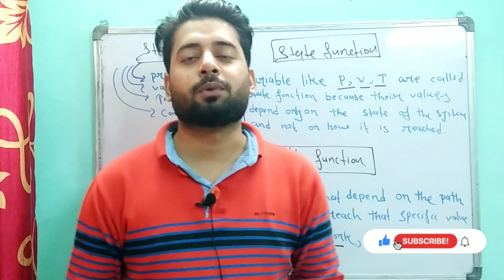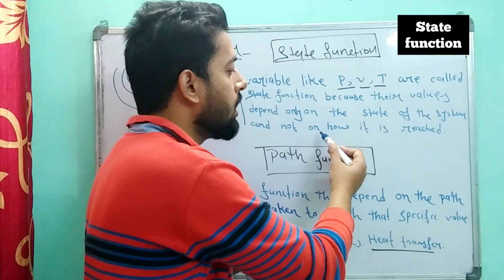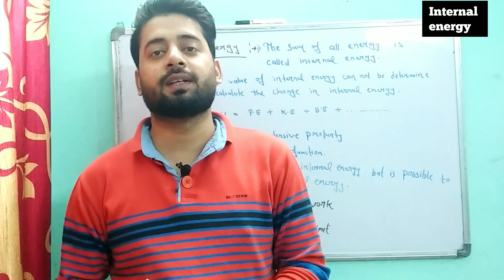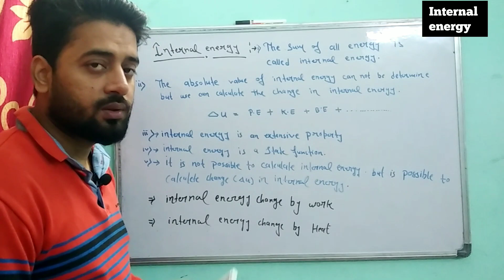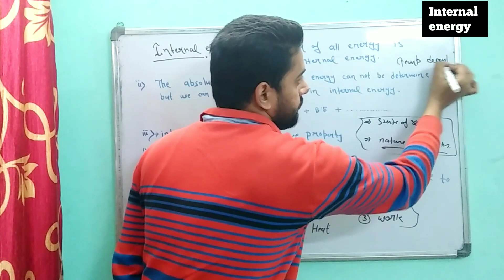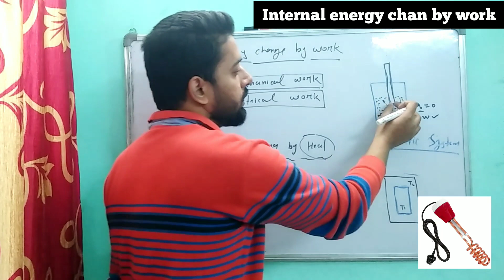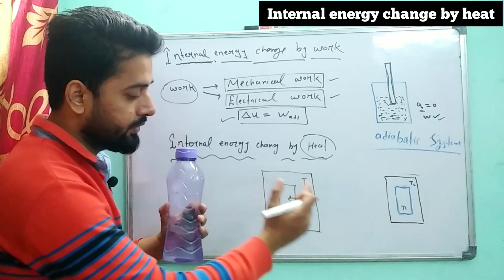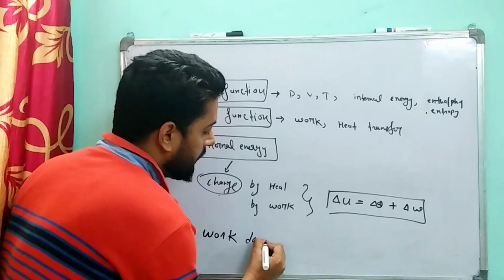Thermodynamics#2/Class11 chapter 6/ INTERNAL ENERGY & Change by q & w{STATE FUNCTION, PATH FUNCTION}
In this video, I have explained the
THERMODYNAMICS
➡️ what is state of system
➡️ what is state function
➡️ what is path function
➡️ what is internal energy
➡️ ∆U = q + w
➡️ change in internal energy
➡️ internal energy change by heat
➡️ internal energy change by work..

CHEMISTRY FOR ALL
C FOR A